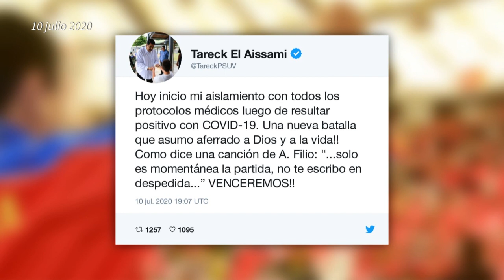Murió jefe de gobierno de Caracas por covid-19 | AFP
El jefe de gobierno de Caracas, Darío Vivas, murió el jueves a los 70 años, casi un mes después de haber dado positivo a COVID-19, informaron el presidente socialista Nicolás Maduro y otros altos funcionarios.